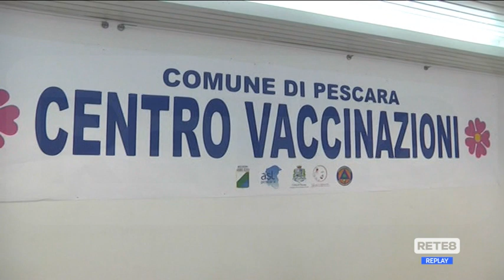Quanto dura un vaccino Covid? Risponde il virologo Fazii